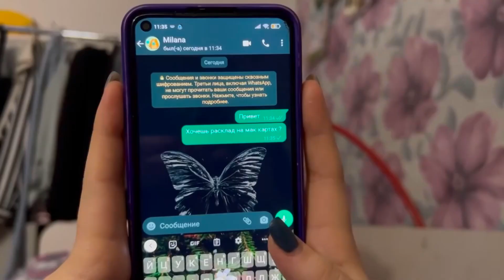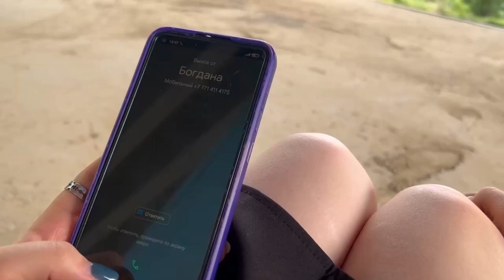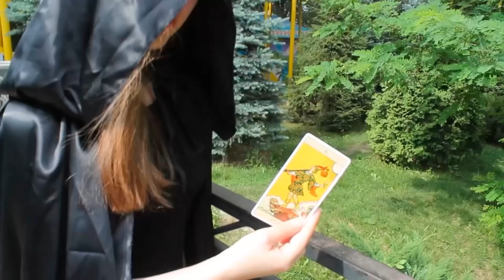No more fear - Мост жизни | 48HFR 2023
Девушка по имени Сансара интересуется системами самопознания. Одинока, хочет думать, что её считают клоуном за это. В выходные приходит поговорить с богом на детской площадке. Она решилась пройти очередной мост в своей жизни, чтобы встретиться со своей будущей версией, которая расскажет ей правду. В этот раз ситуация не привычна. За первым, её ждал уже второй. Пройдя их она стала осознаннее, и получила, что так долго ждала.